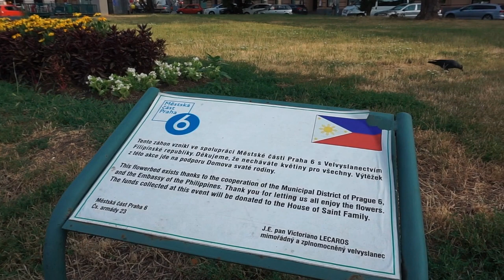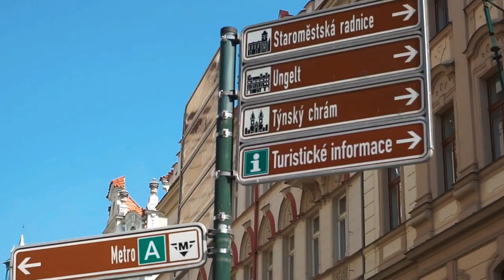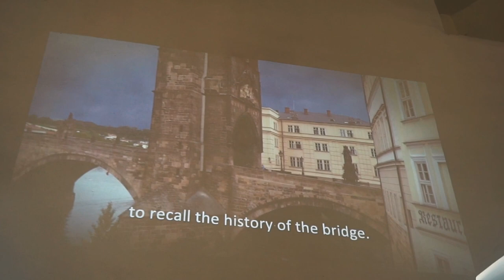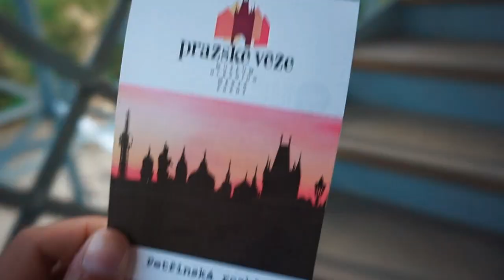Exploring PRAGUE, CZECH REPUBLIC! 3 Days Tour of Prague (Travel Vlog) | Europe Trip Ep8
Time to explore PRAGUE, CZECH REPUBLIC! Here's a 3 days tour of Prague - one of the most beautiful cities in Europe. Some Prague tourist attractions shown are the Old Town Square, Astronomical Clock, Charles Bridge, Petrin Tower and a river boat trip. There are many things to do in Prague and 3 days is not really enough. Hoping to be back again someday!

📆Date of Travel: July 2019

This is a travel vlog and Prague Czech Republic tour by Viaje ni Bree.